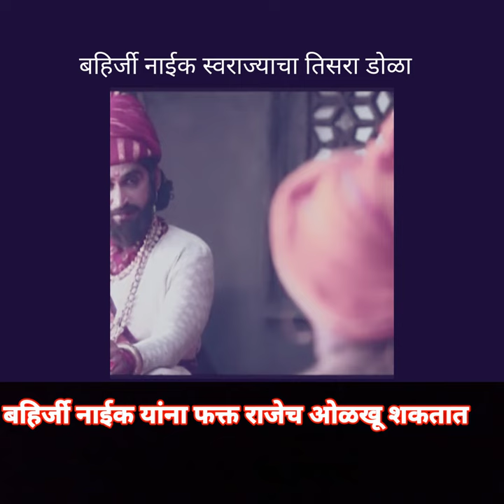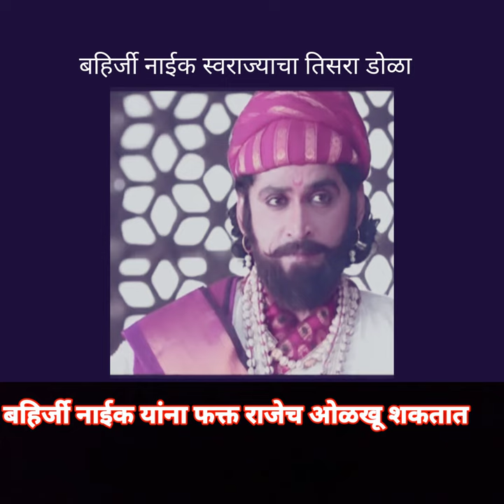farzand- movie|बहिर्जी नाईक यांना फक्त राजेच ओळखू शकतात |बहिर्जी नाईक स्वराज्याचा तिसरा डोळा